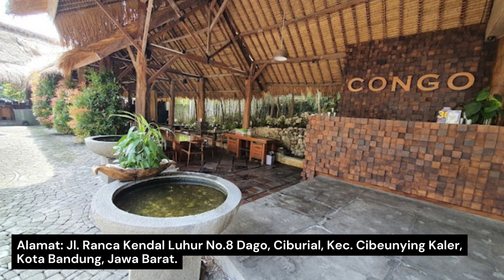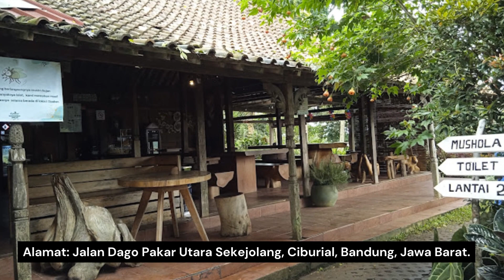10 REKOMENDASI CAFE DI LEMBANG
Lembang, siapa yang tak tertarik dengan kawasan hits di Bandung ini? Selain pesona alamnya yang memesona, Lembang juga menyajikan tempat makan dan kafe keren yang bikin betah.

Saking asiknya, kamu bisa betah berlama-lama tanpa bosan. Banyak banget cafe hits di Lembang yang sayang kalau dilewatkan.

Kaya Lereng Anteng, dijamin mata kamu bakal dimanjakan sama view bukit yang gak nahan, atau Lawangwangi yang jadi favorit anak muda.

Penasaran sama kafe Lembang view nya gak nahan? Yuk, cek 10 REKOMENDASI CAFE DI LEMBANG